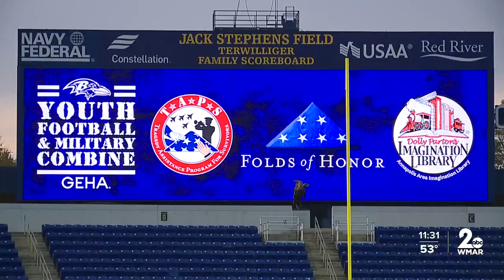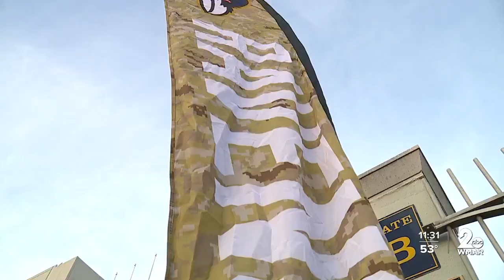Ravens host combine for kids at home of Navy football in Annapolis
Football is just special.  Despite the rivalries - Ravens-Steelers, Army-Navy - it really does bring us together.  For Kelly and David Manzolillo, Monday was a special day. Daughter Ava and son Matthew joined about 150 kids on the field at Navy-Marine Corps Memorial Stadium in Annapolis, under the bright lights, running drills like the pros.